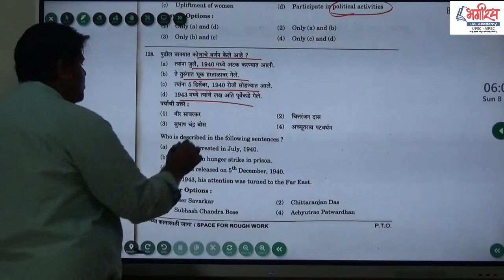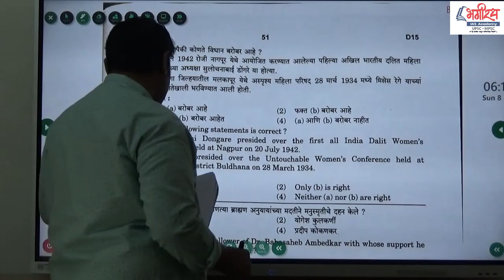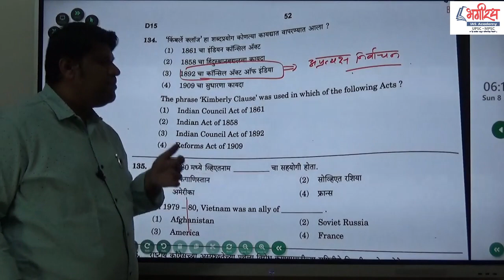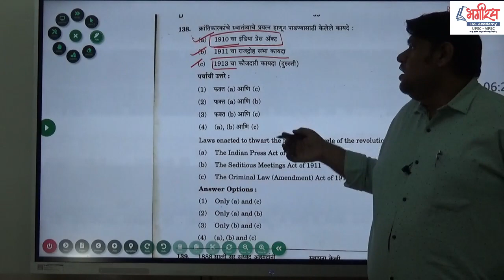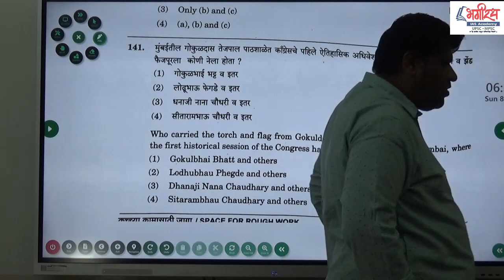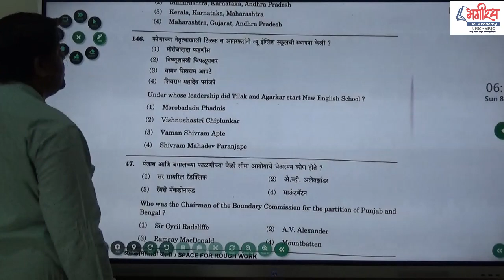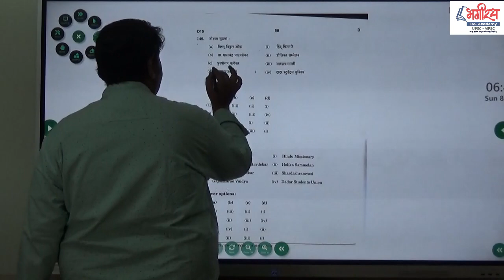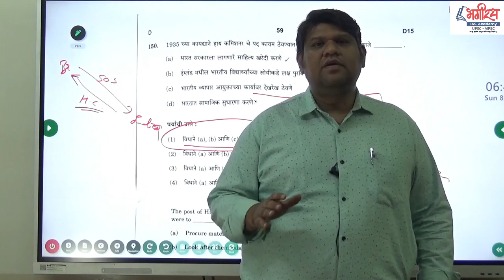History 2 GS-1 Rajyaseva Mains 2021 Question Paper analysis By-Dr.Kolekar Sir BHAGIRATH IAS ACADEMY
NEW BATCH STARTS FROM
MPSC FOUNDATION BATCH
2 JUNE 2022 ( TIME 8-12 AM )

UPSC FOUNDATION BATCH
4 JULY 2022 ( TIME 8-12 AM )

COMBINE BATCH
4 JULY 2022 ( TIME 2-6 PM )

KESARI WADA, 2ND FLOOR,  NARAYANPETH  PUNE -30